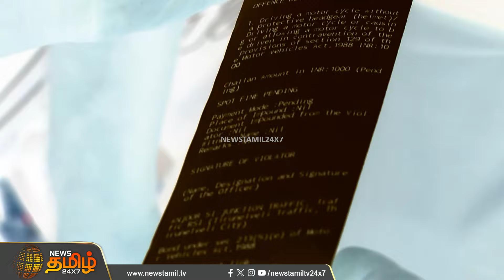டிரைவிங் லைசன்ஸ் ஈசியா எடுக்கலாம்... RTO office போக தேவையில்லை... ஜீன் 1 முதல் New Rules..!